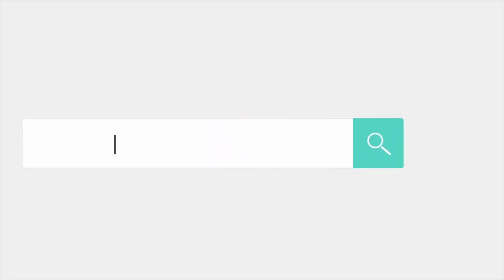Fireside Chat: How to build and lead in business and life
The CEO mindset is available to anyone, anytime regardless of role, title, or paygrade!

The CEO Mindset is built on the foundations of your Self Concept - your core values and beliefs, your intentional behaviour and the results that you explicitly decide to create in the world. In the Fireside Chat, Sasha will discuss Self Concept design and then how to manage your brain and behaviours to put it into practice, so that your goals become inevitable.

With the CEO mindset, you come from the future to create your ideal outcomes, rather than getting stuck reacting to present circumstances. It's beyond having big goals, it's a creative way of being that allows for almost anything to be possible.

Key brain and behaviour management tools we will discuss: Intentional Models, Decision-Making Protocols, Somatic Exercises, and more.

🎤 About the Speaker:
Sasha Young is a Development Coach. She grew up between Hong Kong, the UK and Singapore, where she and her family are currently based.

Sasha began her career with international financial institutions in New York, London, and Hong Kong as a banker and stockbroker. Since leaving the financial markets, she has consulted with and coached corporate and private clients, including business owners, investors, leaders, international corporations and niche boutiques.

Sasha’s passion is helping people and businesses to thrive. She helps her clients to optimise results and life for themselves and the people in their care. Key areas of focus in her work are mindset build, self-management and mindful leadership.

Sasha takes a developmental, pragmatic and holistic approach in her work. Sleep, nutrition, exercise and functional wellness are very relevant factors for achieving and sustaining new behavioural patterns and positive outcomes. She collaborates as required with experts in these fields to help clients achieve optimal, lifetime-lasting results.